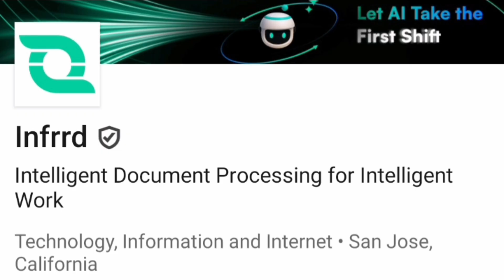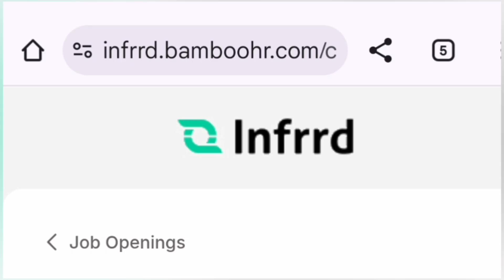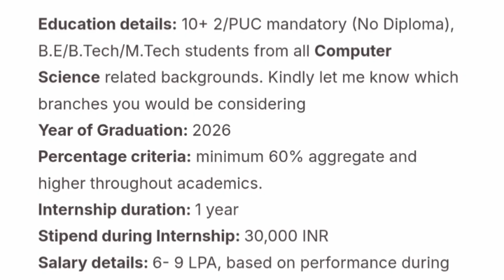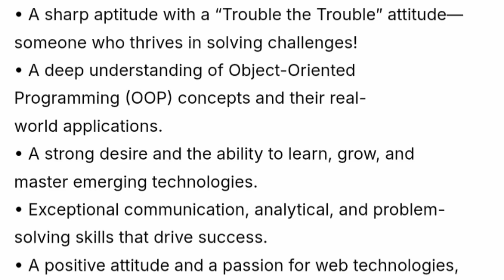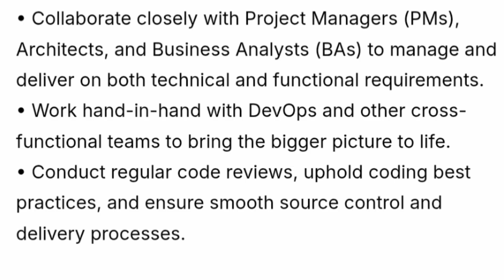🔥Internship for btech students|🚀Jobs in Bangalore| Internships hiring for 2025 batch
Internship Hiring for 2026 Batch Students

🚀 Jobs in Bangalore| Internships hiring for 2025 batch|🔥Internship for btech students| Bangalore Job

🚀 Internship hiring for 2025 batch|🔥Internship for btech students|🎯Internships for college students

jobs for final year engineering students, internship opportunities for engineering students, freshers jobs 2025 india, java internship projects, python developer internship, c++ coding internship, react node.js internship, rest api projects for resume, full stack internship 2025, dsa for interviews, data structures and algorithms, cracking coding interviews, coding interview tips, resume building for internships, projects for resume engineering students, it jobs for freshers 2025, best internships for engineering students, off campus placements 2025, internships that pay well in india, top companies internships india, career in software engineering, tech jobs for students